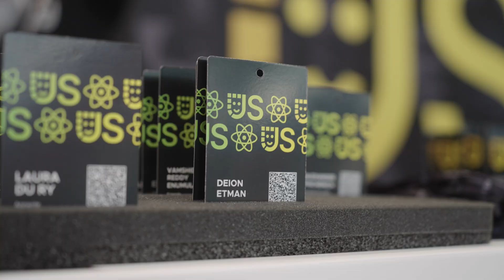JSNation 2024 Aftermovie - The Main JavaScript Conference of 2024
JSNation is a 2-day 2-track event focusing exclusively on JavaScript development. Discover the future of the JavaScript development ecosystem and get connected to its stellar crowd!

The format of the event is hybrid, with the first day streamed from the Amsterdam venue including hybrid networking features and interactive entertainment; and the second day, as well as the numerous free workshops around conference days, streamed to the global audience online.

Understand the latest trends in JavaScript development. See what 10k+ JS developers are up to. Meet those who shape the present and the future of the prospering nation!